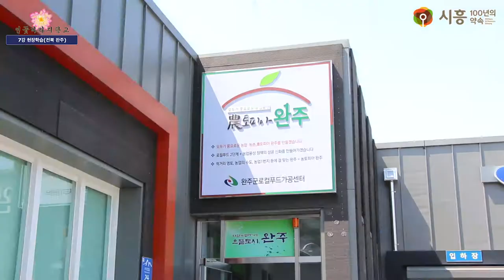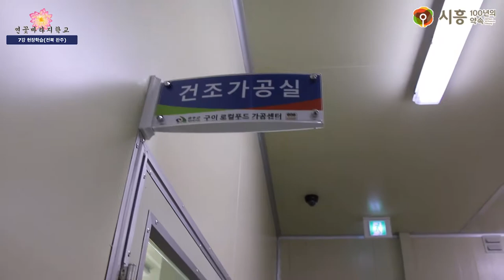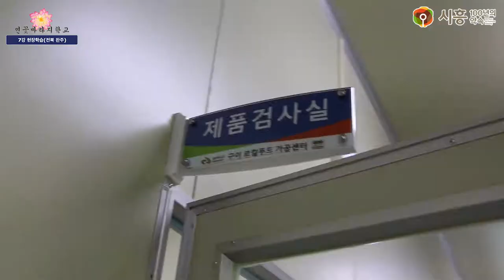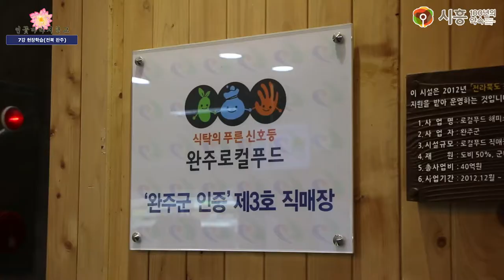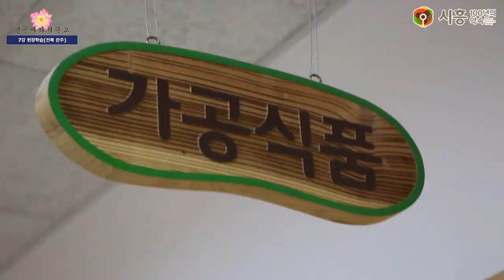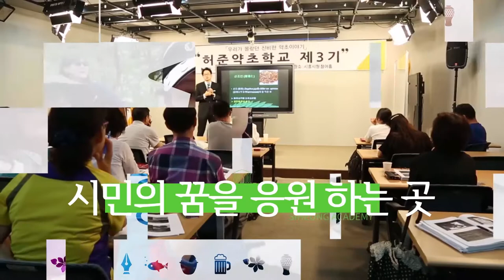[시흥아카데미] 연꽃바라지학교 7강 「전북 완주 로컬푸드 현장견학」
강의명 : 연꽃바라지학교 7강

내 용 : 현장학습(전북 완주)

촬영일시 : 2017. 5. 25 (목)

[시흥아카데미] 연꽃바라지학교

■ 학교장 : 임경수 / 생생협동조합

■ 촬영 : 최찬경

■ 편집 : 최찬경

■ 제작 : 시흥시